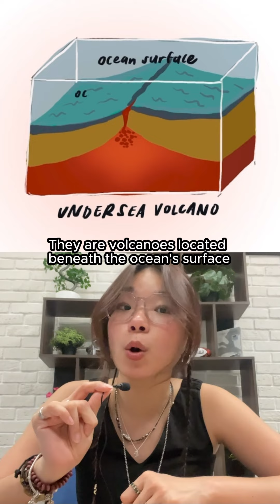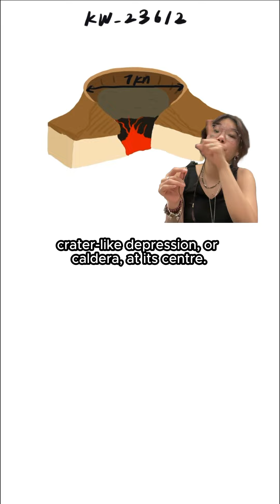How volcanoes and tsunamis can affect Singapore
Did you think Singapore was immune to volcanic eruptions and tsunamis? 🌋🌊 Think again.